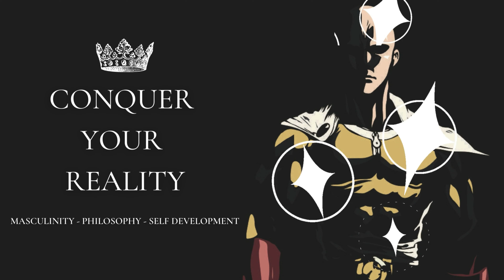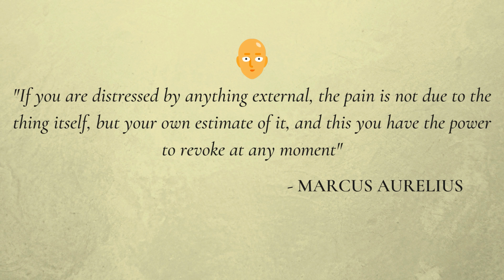LIFE LESSONS OF ONE PUNCH MAN | Simplicity at Its Absolute Best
Why Saitama is so appealing to a lot of people? He is not the most interesting anime character ever created, he lacks the deep and meaningful background that most other anime characters like Naruto for example, has. But why is he still able to captivate audiences in a way that a well written character is able to do?

In this video we are going to be discussing the reasons why Saitama is such an appealing character despite his flaws, and what wisdom he left behind for us to apply in the circumstances of real world living.

Time Code:
0:00 - Intro
1:15 - Why One Punch Man Is So Appealing
2:35 - Lesson 1
3:35 - Lesson 2
4:21 - Lesson 3
5:45 - Lesson 4
6:44 - Lesson 5
7:41 - Saitama's Message/Outro

✔️ Bitcoin: 1MNKubjwvDxpbNzC2cE7FiFGdgctPSBrVa
✔️ Ethereum: 0xd3d907f2401b91e2e66e67ec5815e74b11538ca5